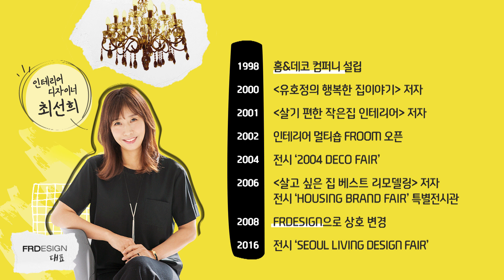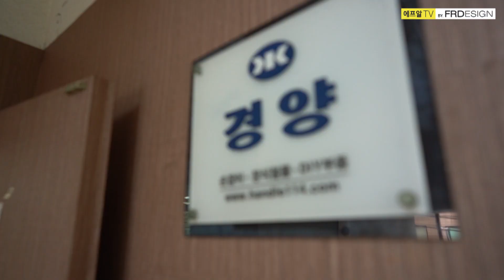손잡이 하나 바꿨을 뿐인데... 가구의 변신은 무죄!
싫증 난다고 매번 바꿀 수 없는 가구. 가구 분위기를 확 바꿀 수 있는 방법이 있다?! 그 비밀은 바로 손잡이 교체! 손잡이 하나 바꿨을 뿐인데 가구가 이렇게 달라지다니! 논현동 자재 시장을 직접 찾아 손잡이 교체 전 체크해야 할 것들, 손잡이 종류와 트렌드, 붙박이장과 서랍장의 손잡이 교체 과정까지! 자세하고 확실하게 보여드립니다.

사람과 공간을 바라보는 가치있는 한 끗,
이제 FRTV를 통해 공개하고자 합니다.